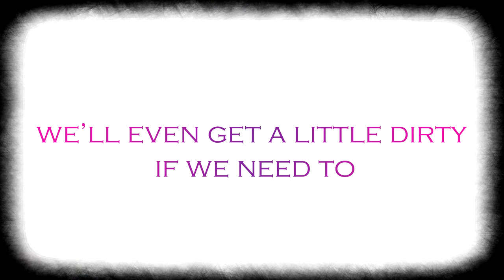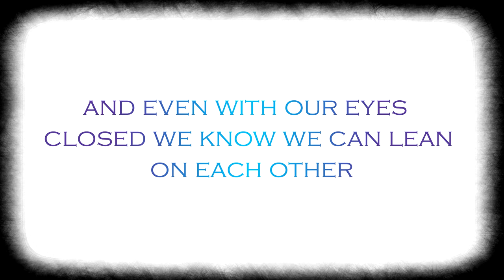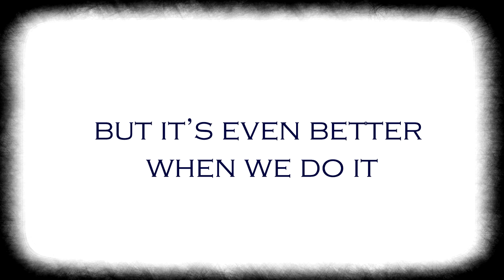Interoute's Creed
Christmas short video prepared by the Cross-Teambuilding committee 2017.

Living the values